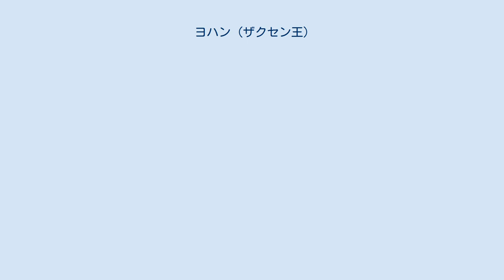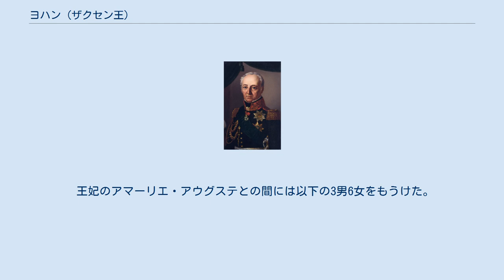ヨハン (ザクセン王)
ヨハン（Johann、1801年12月12日 - 1873年10月29日）は、ザクセン王国の第4代国王（在位：1854年 - 1873年）。
ザクセン王太子マクシミリアン（1759年 - 1838年）の三男で、第3代ザクセン王フリードリヒ・アウグスト2世の弟。
初代ザクセン王フリードリヒ・アウグスト1世、第2代ザクセン王アントンの甥。
全名はJohann Nepomuk Maria Joseph Anton Xaver Vincenz Aloys Franz de Paula Stanislaus Bernhard Paul Felix Damasus。
 1801年12月12日にドレスデンで、ザクセン選帝侯フリードリヒ・クリスティアンの五男マクシミリアンとその最初の妻であったパルマ公フェルディナンドの娘カロリーナの第六子として生まれた。
 ヨハンは詩や音楽を好み、特に母親がイタリアのパルマ公家出身ということもあってイタリア文学に傾倒した。
1821年には兄クレメンスとともにイタリアへ旅行している（なお同行したクレメンスは翌1822年にピサで客死した）。
また、自らフィラレテス（Philalethes）の筆名でダンテ・アリギエーリの『神曲』をドイツ語へ翻訳している。
 1822年11月21日にヨハンはバイエルン王マクシミリアン1世の王女アマーリエ・アウグステ（1801年 - 1877年）とドレスデンで結婚した。
 1830年に長兄フリードリヒ・アウグストは国王であった伯父アントンによって摂政に任命され、1836年にアントンが死去するとフリードリヒ・アウグスト2世として王位に即いた。
フリードリヒ・アウグスト2世にも子供がいなかったためヨハンは王太弟となり、1854年に彼が事故死すると王位を嗣いだ。
 ザクセン王国は首相のフリードリヒ・フェルディナント・フォン・ボイストの影響の下、大ドイツ主義を採ってオーストリア帝国と接近した。
しかしオーストリア側で参戦した普墺戦争（1866年）でプロイセン王国に敗れるとザクセンも北ドイツ連邦に加盟し、1871年のドイツ統一の際にはドイツ皇帝ヴィルヘルム1世に忠誠を誓っている。
 ヨハンは1873年10月29日にピルニッツで死去し、王位は長男のアルベルトが嗣いだ。
 王妃のアマーリエ・アウグステとの間には以下の3男6女をもうけた。